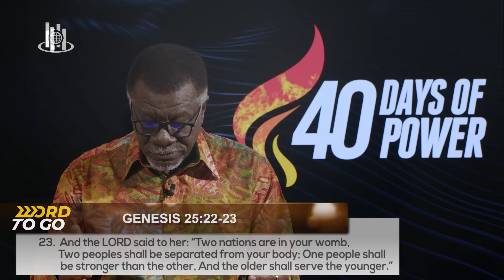Inquire Of The Lord || WORD TO GO with Pastor Mensa Otabil Episode 1166